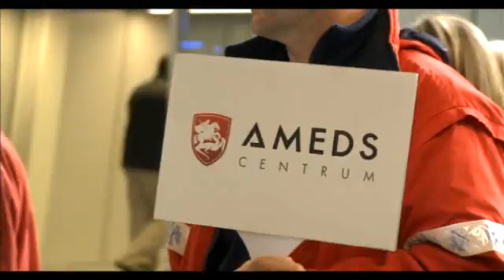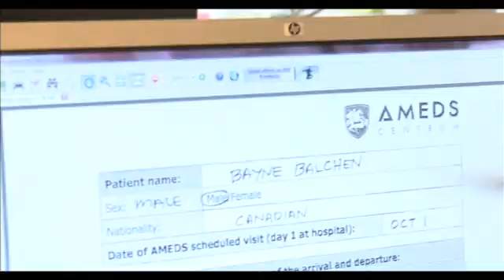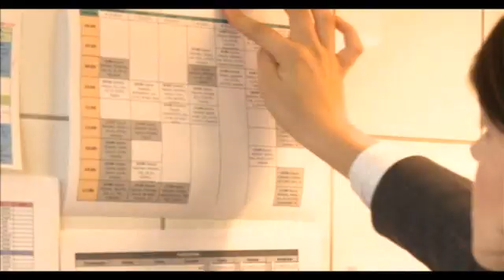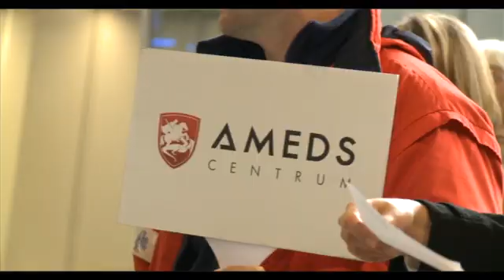Behind the scenes of AMEDS Centrum clinic in Poland - CCSVI procedure for MS patients.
: AMEDS Centrum is a medical clinic in Warsaw Poland which provides CCSVI procedure (known also as liberation treatment) to MS patients through Venous Angioplasty.

AMEDS Centrum is in close cooperation with dr Paolo Zamboni and has already served almost 500 patients from all over the world.